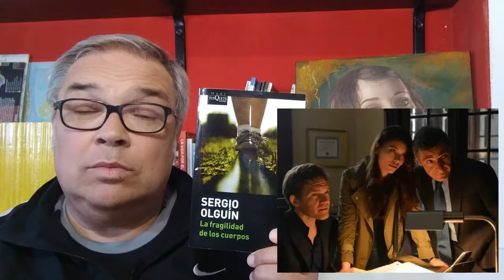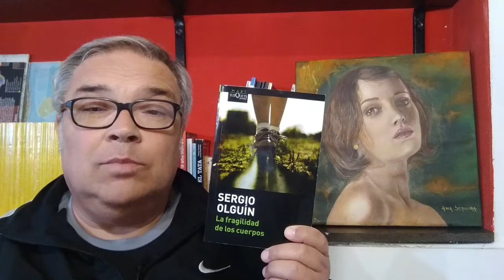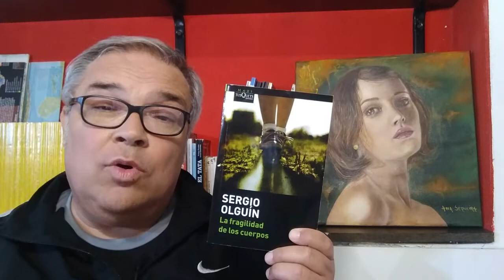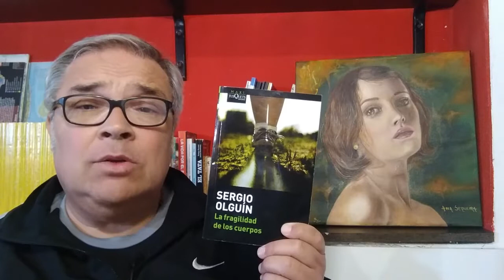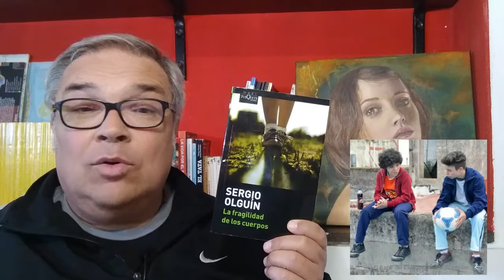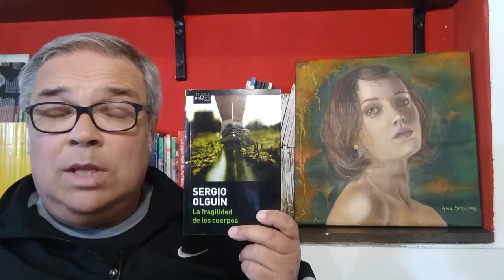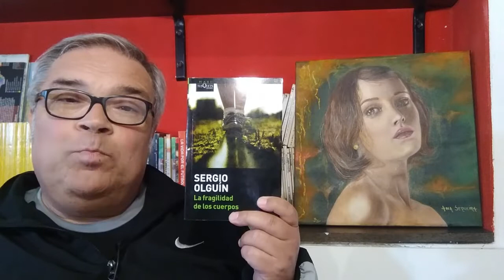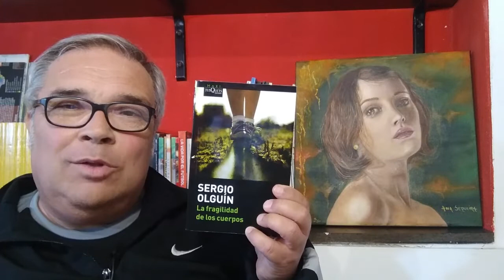RESEÑA LIBRO:"LA FRAGILIDAD DE LOS CUERPOS" - SERGIO OLGUIN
Verónica Rosenthal es una periodista joven y valiente que no dudará en arriesgarse por descubrir por qué encuentran la muerte niños del conurbano bonaerense en las vías del tren. Todo surgirá a partir del suicidio de un maquinista ferroviario que siente culpa por las muertes que el piensa ocasionó. En la investigación, la ayudará otro conductor de locomotoras, Lucio Valrrosa quien no solo se involucrará en el desarrollo de la misma sino que terminarán viviendo un romance de alto voltaje sexual. No te pierdas esta historia de la narrativa contemporánea argentina.